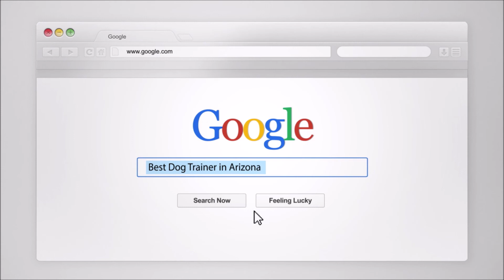Labrador Training Phoenix I Off Leash Training Labrador I Phoenix Dog TrainersI All-American K-9